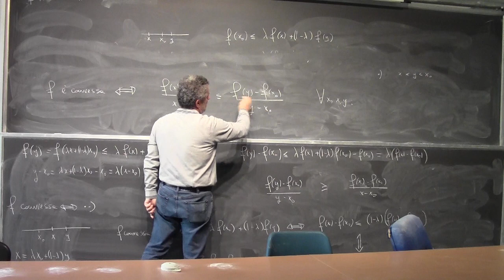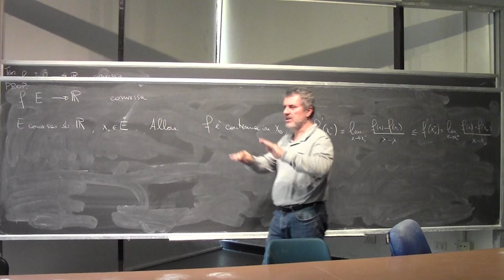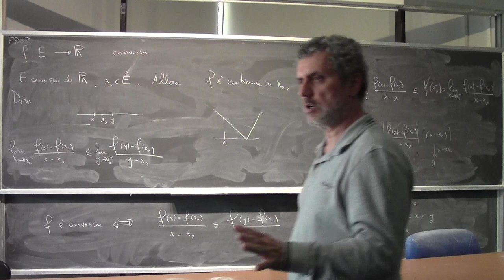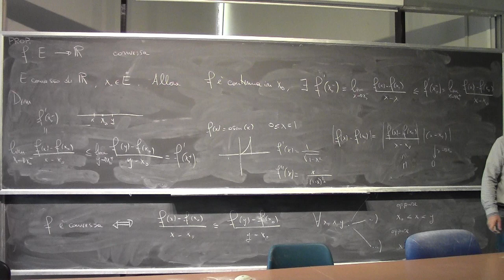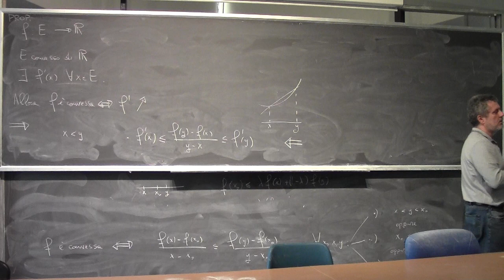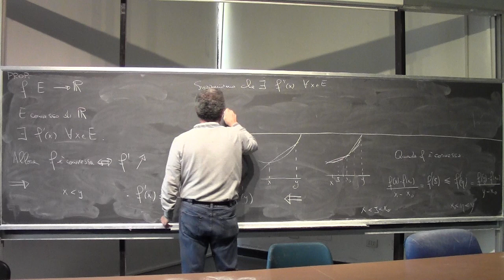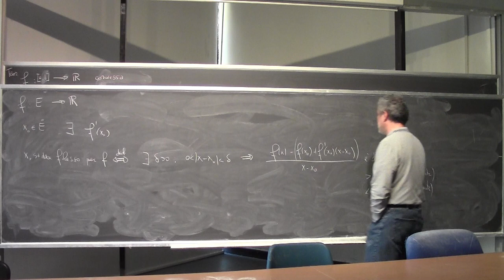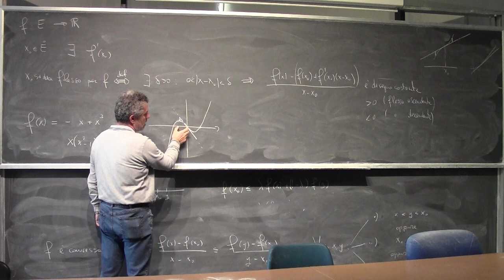Analisi Matematica I Lezione 28b